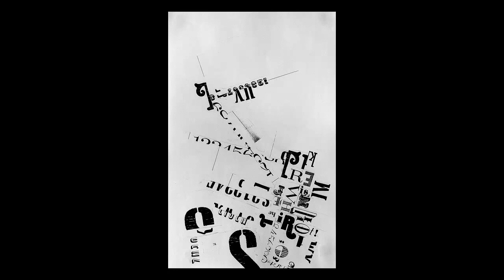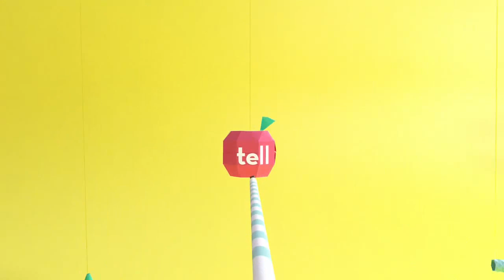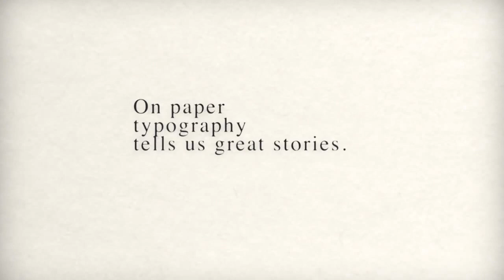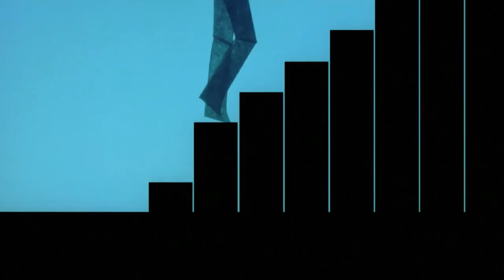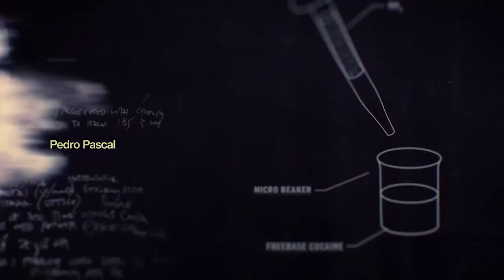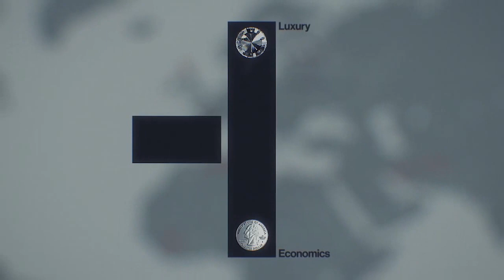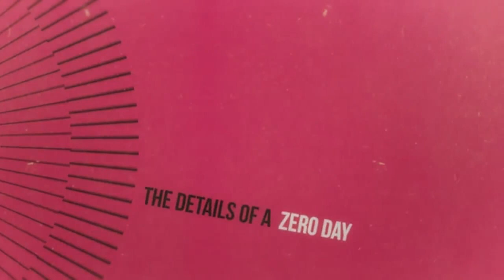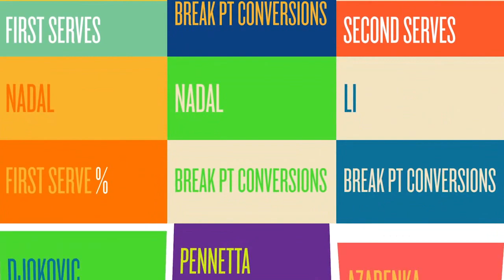Tipografia e Motion Graphics com Daniel Coutinho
Daniel Coutinho, animador na Buck LA, fala sobre a construção de animações tipográficas, tv, aberturas de séries e filmes, vídeos infográficos e muita Helvetica.  Tivemos problemas de audio durante a entrevista. LINKS ABAIXO:

1. Sites
Daniel Coutinho

2. Projetos – Animação Tipográfica
Animography, Mobilo

3. Projetos – Fontes para canais de TV
Fontsmith, Fonte Skynews

4. Projetos – Linguagem Infográfica
MK12, Brazil Inspired

5. Projetos – Aberturas de Filme
Saul Bass, North by Northwest (1959)

Pablo Ferro, Dr. Strangelove (1964)

Olivier Kuntzel & Florence Deygas, Catch me if you can

6. Projetos – Aberturas de Série
Imaginary Forces, Mad Men

Elastic (Patrick Clair), The Man in the High Castle

7. Projetos – Broadcast
Elastic, Oscar 2015

8. Artigos
TV’s New Over-Obsession With Opening Credits. Kyle Stock, Bloomberg, outubro 2016

9. Extras